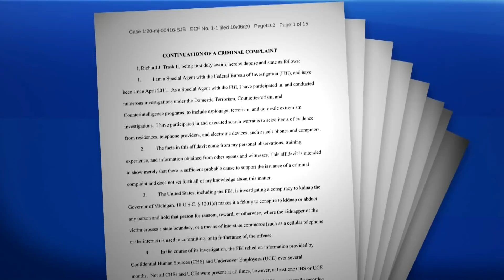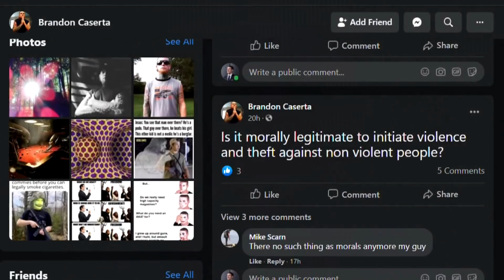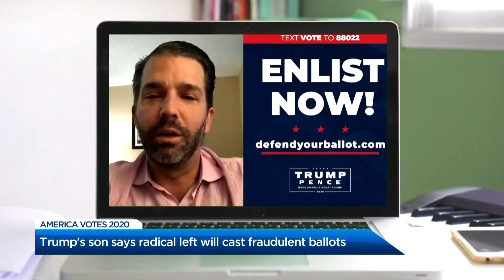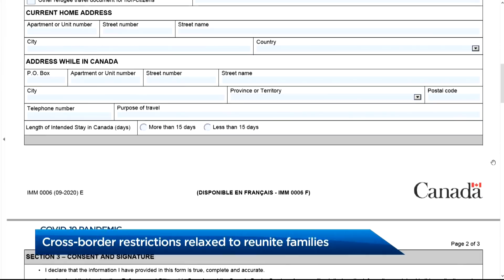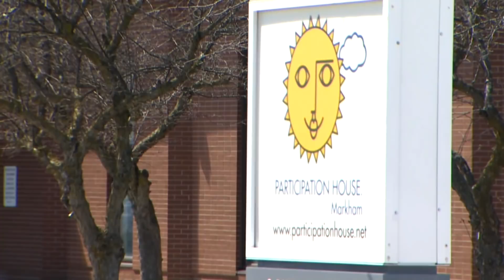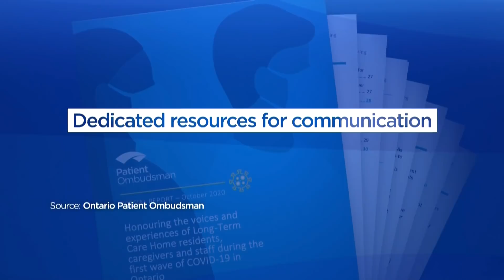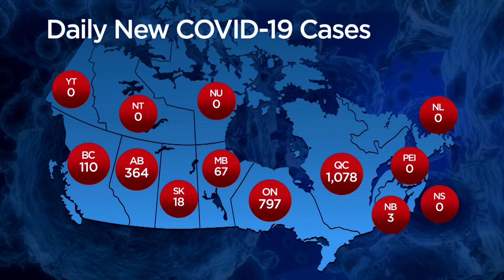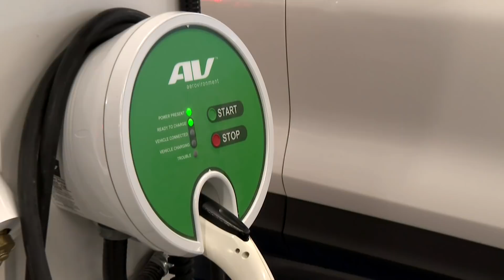Global National: Oct. 8, 2020 | Trump “complicit” alleges Michigan governor after foiled kidnapping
Stunning allegations about a plot to overthrow the state government in Michigan, to kidnap the governor, kidnap the police and attempt to ignite a civil war in the U.S. Thirteen men have been charged, the FBI alleging they had been planning for months and intended to execute the attack before the November election. The FBI quoted one of the accused saying Michigan Gov. Gretchen Whitmer had “uncontrolled power right now and all good things must come to an end.” On Thursday, Whitmer accused President Donald Trump of stroking their anger. The alleged plot was elaborate and chilling. Eric Sorensen has more on our top story tonight.

You might expect to hear something from the American president after the FBI foil a plot to kidnap a governor. Jackson Proskow is in Washington with more on if Trump commented on the alleged plot and the current status of the president's health following his COVID-19 diagnosis.

Ontario’s patient ombudsmen is warning more must be done to avoid another long-term care catastrophe. In a new report that documents hundreds of new complaints, the ombudsman says patients and their families were essentially set adrift when the pandemic hit in the spring. As Ross Lord reports, there are fears some facilities are headed down the same disastrous path now.

The federal and Ontario governments are teaming up to provide the Ford Motor Company with a combined $590 million to produce electric vehicles in Oakville, Ontario. As our chief political correspondent David Akin explains, Prime Minister Justin Trudeau and Premier Doug Ford are acting more like kindred spirits than just political allies these days.

The Turkish government is accusing Canada of double standards after Ottawa suspended the export of some military technology to Turkey. There are allegations the Canadian-made equipment is being used by the Turkish-backed military in Azerbaijan, which is in a deadly conflict with Armenia over the disputed region of Nagorno-Karabakh. Redmond Shannon reports.

British broadcaster Sir David Attenborough has been warning for a long time that the earth is at a tipping point. Now he’s joined forces with Prince William to launch a five million dollar competition called “Earth Shot.” The idea is to spark and reward bright ideas and innovation to reverse human impact on the planet. As Crystal Goomansingh explains, people are being told to dream big.